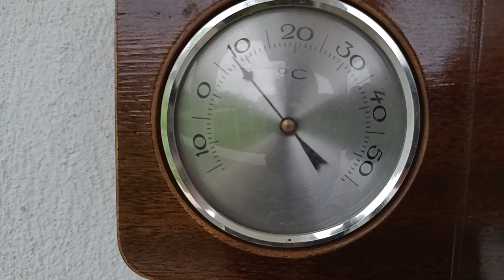De la 30 la 8 grade in 24 h. Frigul s-a întors.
Schimbarile bruste de temperatura afecteaza intreaga natura.Plantele, oamenii, animalele resimt in mod negativ aceste fluctuatii puternice.